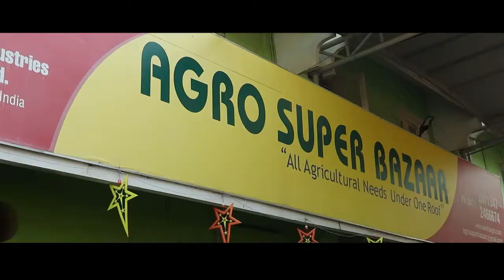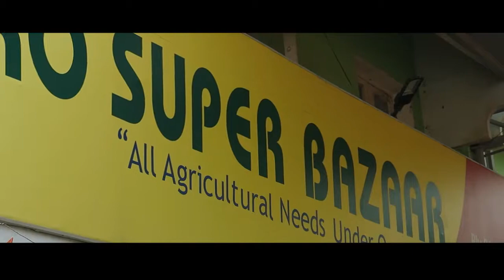കെയ്കോയിലെ പണാപഹരണം. ചെയർമാൻ പറയുന്നത്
MalayalamExpressNews MEN കെയ്കോയിലെ പണാപഹരണം. ചെയർമാൻ പറയുന്നത്